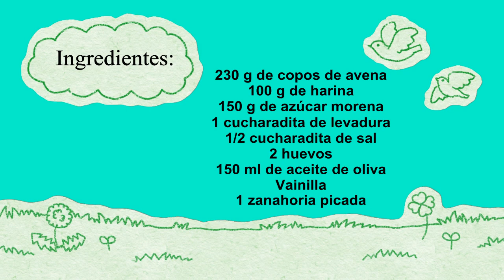Galletas de avena y zanahoria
Sabias qué: La avena reduce el colesterol, es antioxidante, disminuye la presión arterial, es buena para la menopausia, mejora el sistema inmunológico, regula el nivel de azúcar en sangre, tiene propiedades contra el asma y enfermedades cardiacas, es diurética, potencia la fertilidad y lo mejor de todo que es: AFRODISIACAAA!
HALA AMIG@S A COMER AVENA, A SACO!